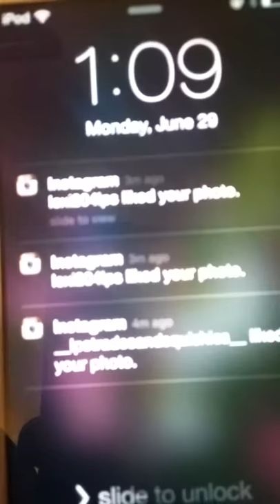Squishy iPod 5 case!